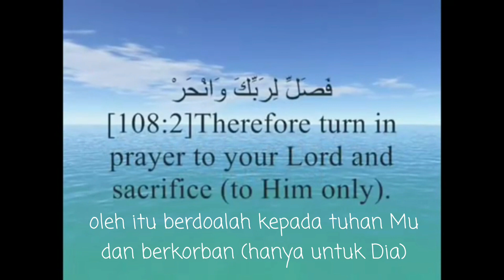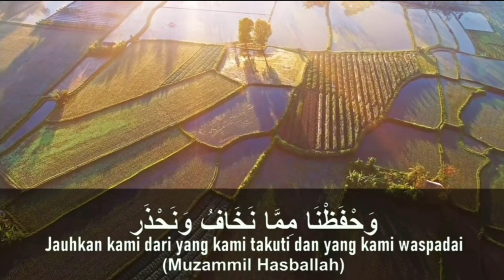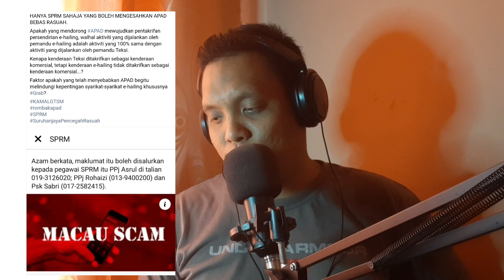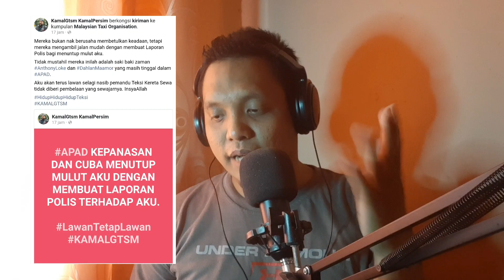MYCAR DISAMAN & APAD BUAT LAPORAN POLIS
Kemaskini insurans ehailing
grb.to/ins_reg